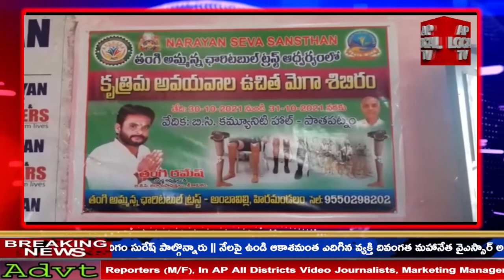పాతపట్నం గ్రామంలో స్థానిక బీసీ కమిటీ హాల్లో రెండు రోజులపాటు కృత్రిమ అవయవాల ఉచిత మెగా వైద్య శిబిరం